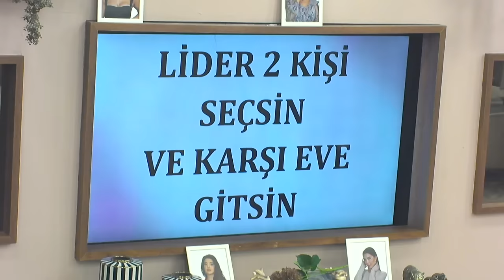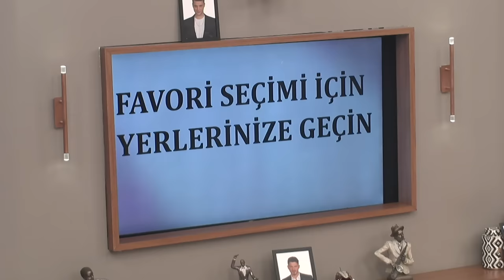Kısmetse Olur: Aşkın Gücü 2. Sezon | 6. Bölüm FULL